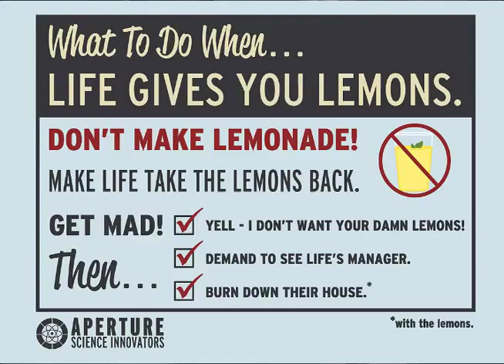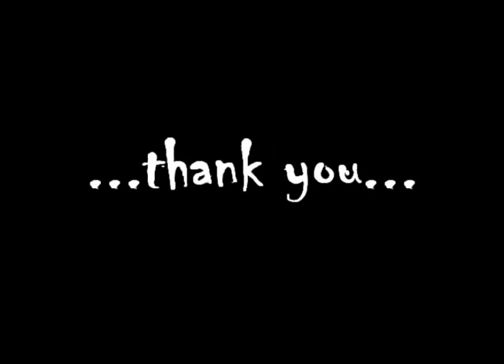The Wheatley Song [Spoilers]